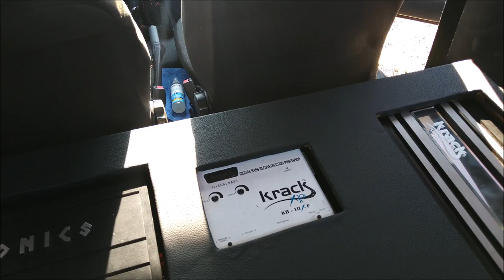Chevy con Krack Audio en Aguascalientes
La marca mexicana Krack Audio sigue teniendo presencia en las instalaciones de los autos que encontramos en los eventos, y a decir de los propietarios, su componentes funcionan bien; relación costo-beneficio.